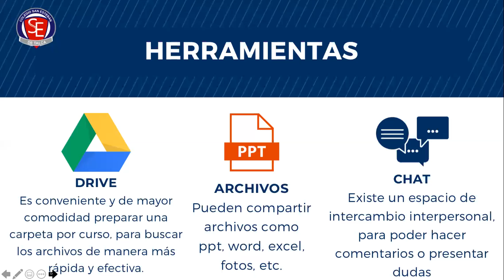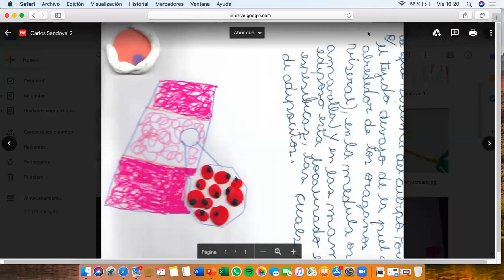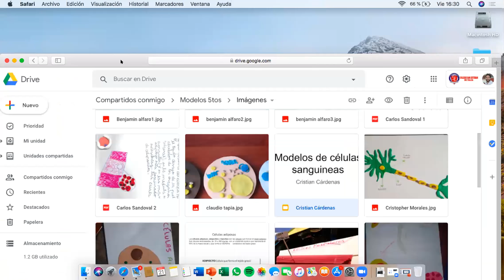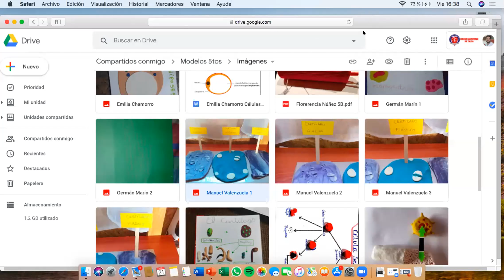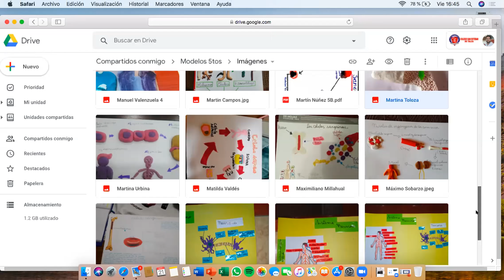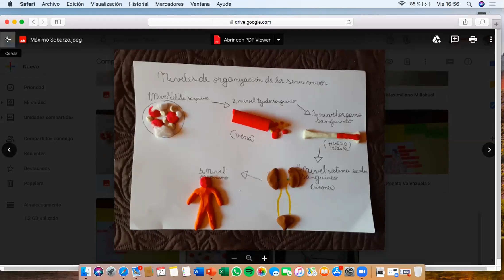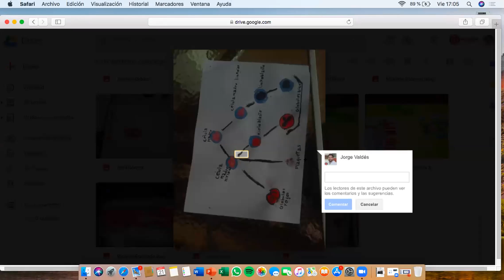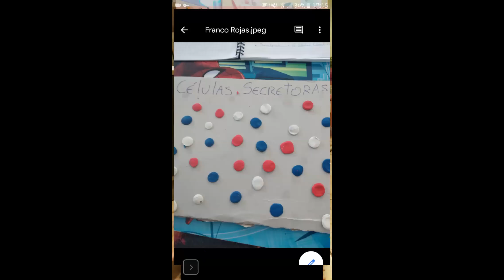Clase Ciencias Naturales 5º Básicos.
Correspondiente al día 21/08/2020.